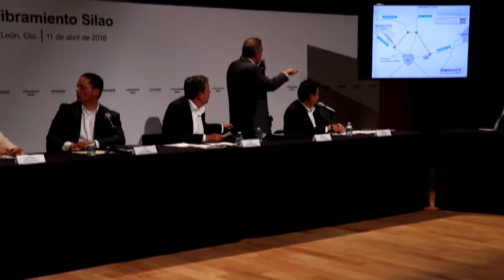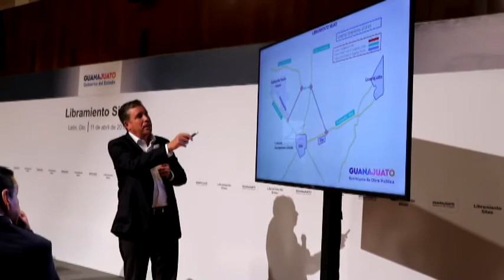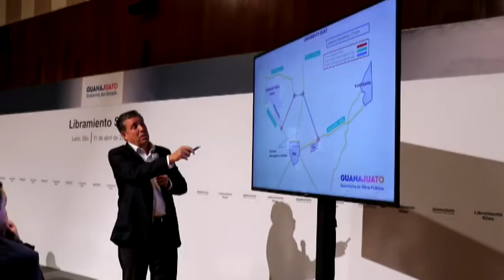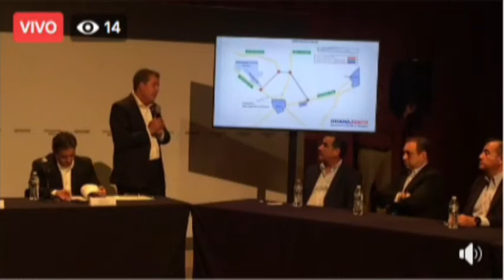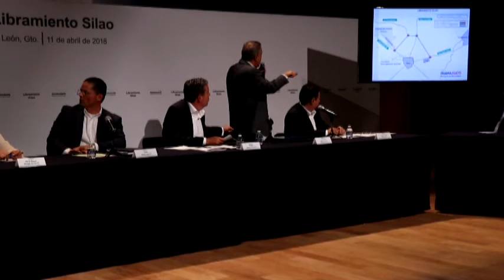Defiende Gob. Guanajuato concesión directa a Grupo México por carretera más costosa del mundo